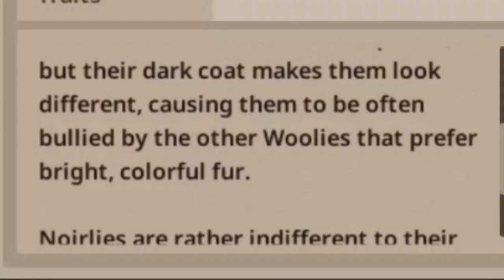Unique Wooly Sheep (Noirly) | Black Sheep Meehh Mehhh Mehhh ~ 🎉